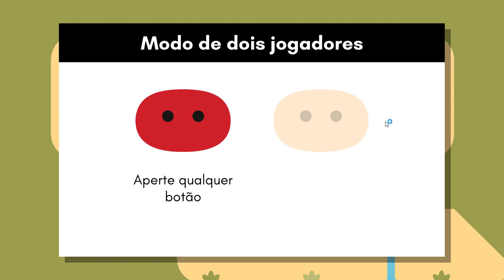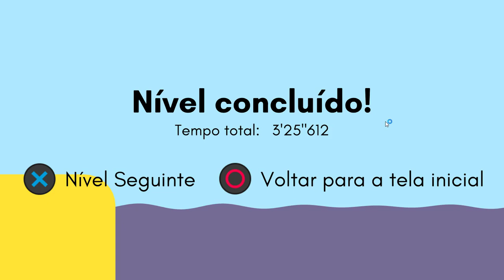Pikunico - Modo cooperativo - Parte 1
Jogando Pikunico em Modo Cooperativo com o meu pai.